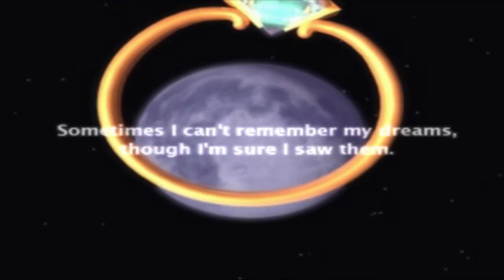Flitterwochen mit Hupo! - Klonoa - Door to Phantomile [ANGEZOCKT!]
Bei Klonoa ist was los, seit er diesen Ring im Wald gefunden hat! Ein Raumschiff stürzt in sein Dorf und irgendjemand möchte ein kleines Mädchen entführen, so hat er sich die Flitterwochen sicher nicht vorgestellt...